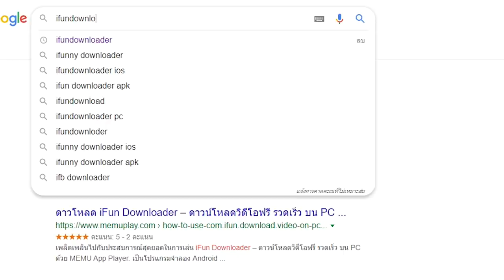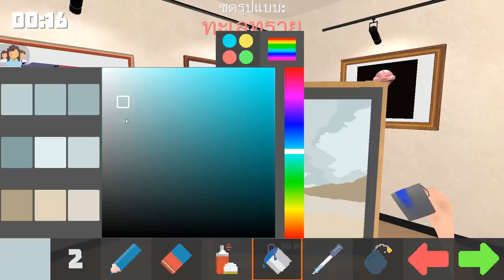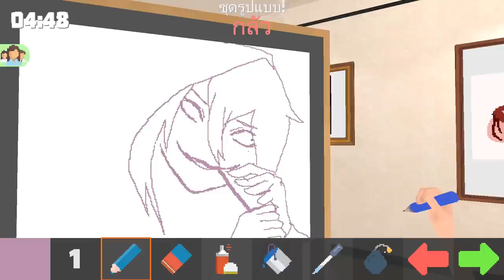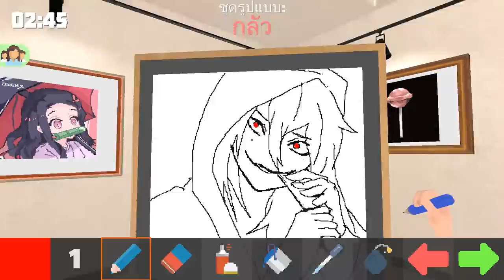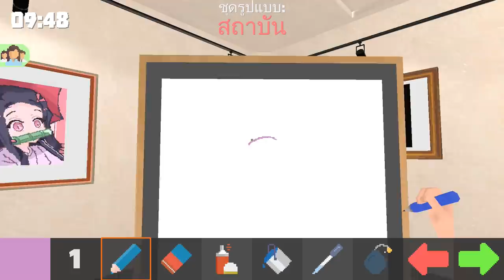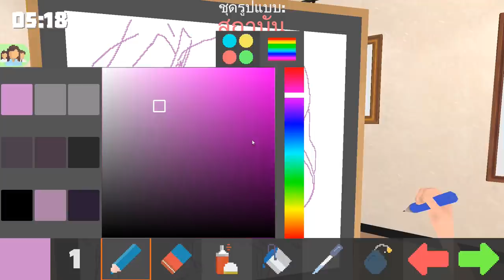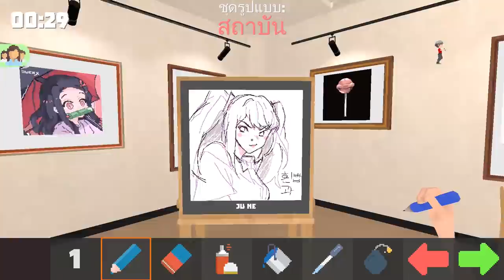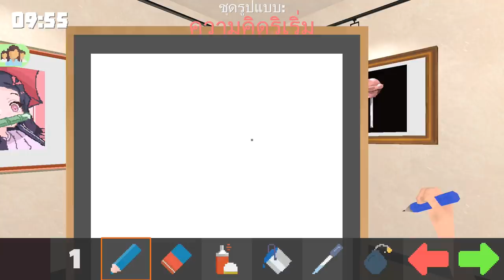Pixel Painter : แข่งวาดด้วยเส้นเล็กดีจริงเหรอ?!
iFun Downloader - โหลดวิดีโอและเพลงฟรี ไม่เปลืองเน็ต
อย่าลืมโหลดมาลองใช้กันเยอะ ๆ นะครับ

● สื่อติดต่อสือสาร
● ありがとう　ございます。
● Thankyou
● ขอบคุณคับ